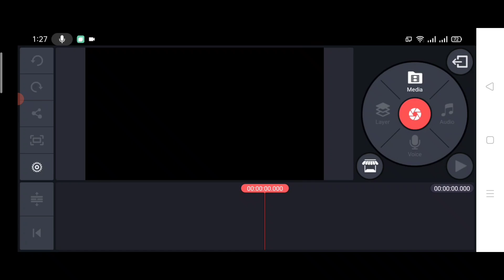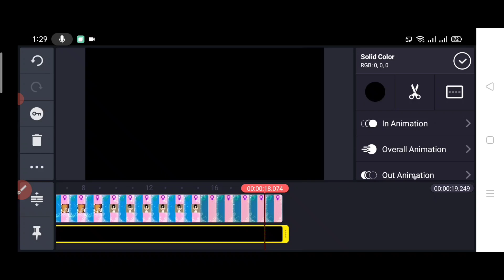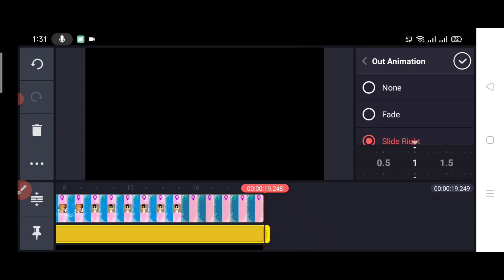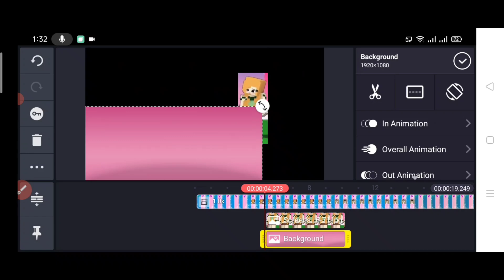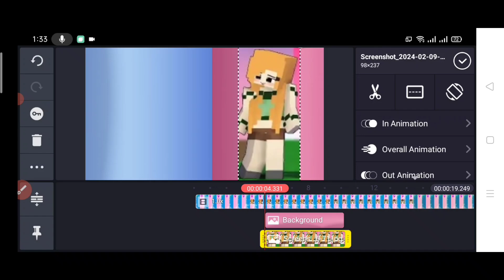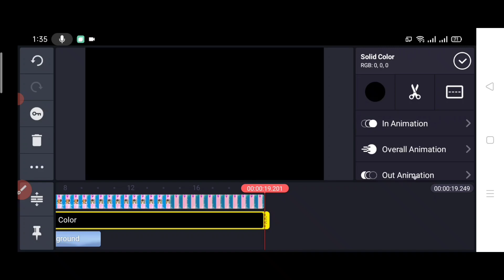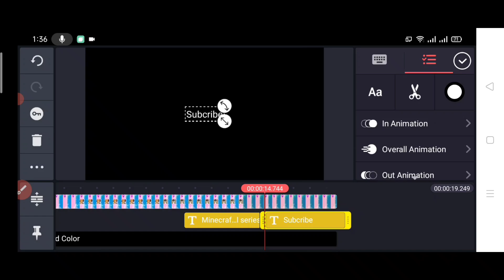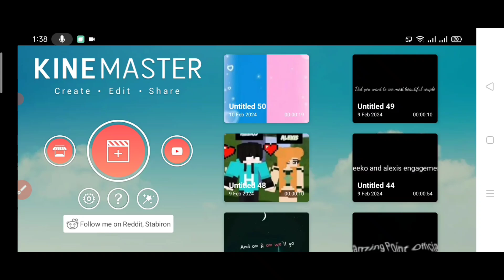How to make entro like me | Kinemaster using tricks ep.1